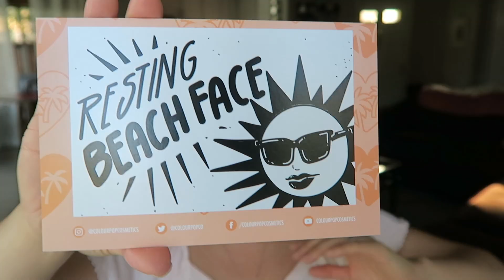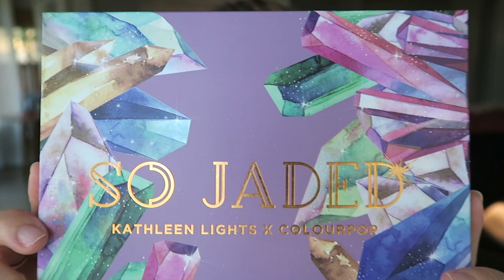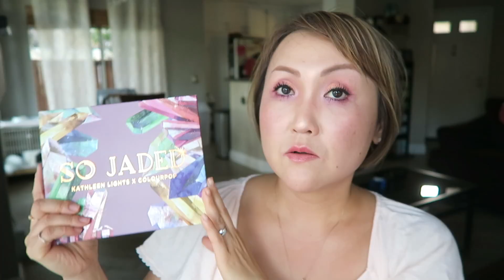☆Haul☆9月の購入品♪part2 COLOUR POP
9月の購入品のご紹介です。
part2はCOLOUR POPとKathleen Lightsさんがコラボレーションされた初のメガパレットを購入致しましたので、ご紹介したいと思います。
よろしければ最後までご覧下さい♪

○Pressed Powder Shadow Palette
  KATHLEEN LIGHTS X COLOURPOP
  SO JADED